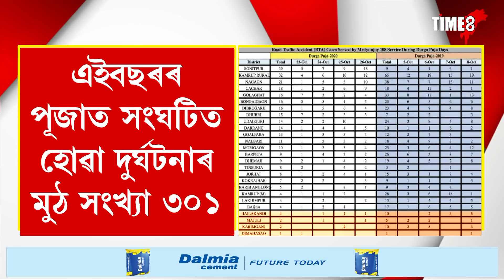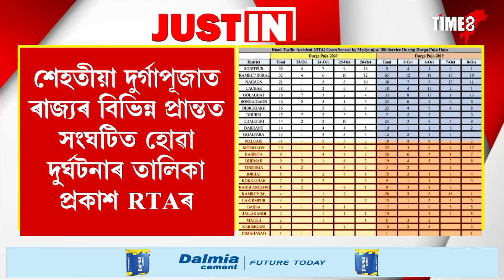দুৰ্গাপূজাত ৰাজ্য়ত ৩০০ ত কৈ অধিক ভয়ংকৰ দুৰ্ঘটনা